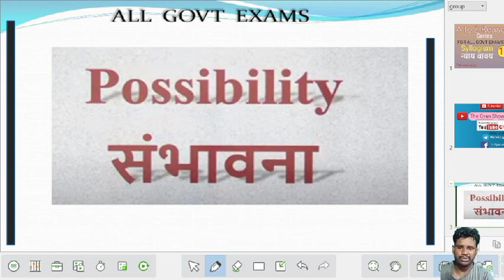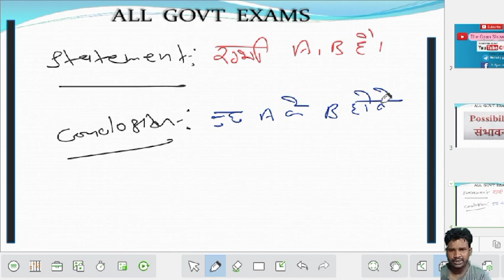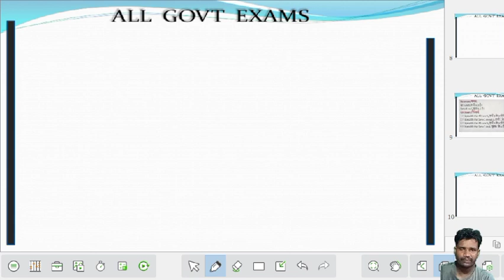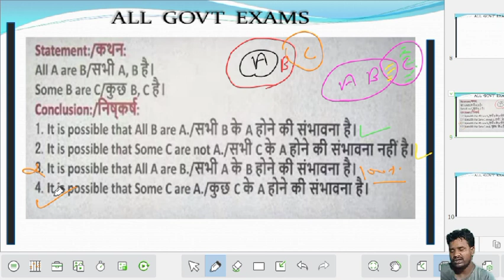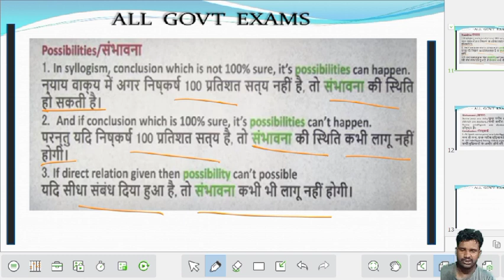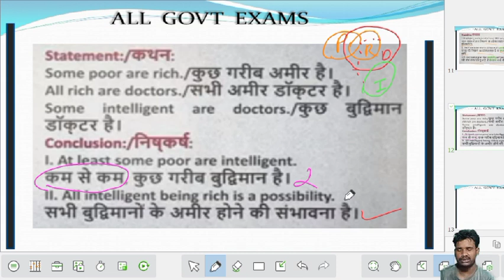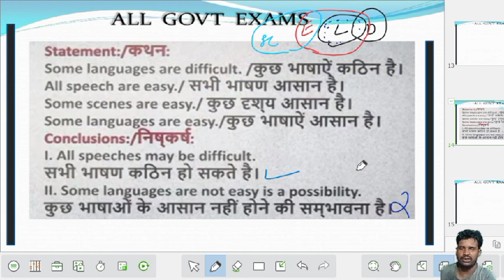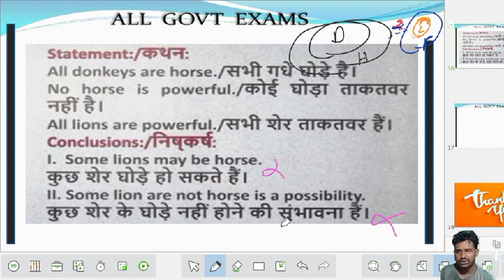ALL GOVT EXAMS l Syllogism l Reasoning l Parts-04 l T. G. S. Education l Reasoning by Gyan sir l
the Gyan show education
Syllogism Basic Concept (L-1) | Reasoning
| Banking Foundation Classes Adda247
(Class-2)
Railway NTPC & Group D Reasoning |
Syllogism #1 | Short Tricks | By Akshay Sir
Syllogism | Day - 1 | Reasoning | RRB Group
d/RRB NTPC CBT-2 | wiFistudy | Deepak
Tirthyani
Reasoning: Syllogism |
| Part 1 |
Syllogism Trick & Basic Concept Reasoning
Lecture #23
syllogism questions
syllogism questions for sbi po
syllogism questions for ssc cgl
syllogism questions by puneet sir
syllogism questions by deepak sir
syllogism questions and answers
syllogism questions by ankush lamba
syllogism questions in hindi
syllogism questions by piyush
varshney
syllogism questions for ibps clerk
syllogism reasoning
syllogism by deepak sir
syllogism reasoning by
deepak sir
syllogism reasoning tricks
syllogism tricks
syllogism questions
syllogism reasoning adda247
syllogism by piyush varshney
syllogism reasoning bankers
point
syllogism reasoning by piyush
varshney
syllogism question
syllogism shorts tricks question
syllogism shorts tricks methods question
syllogisms basics
syllogisms theory and question
syllogism tricks question
syllogisms question
syllogisms shorts tricks question
syllogisms fast tricks question
tricks question syllogism
syllogism l न्याय- वाक्य l All Govt Exams l Reasoning l T. G. S Education l Reasoning by Gyan sir.
In this channel, boots your exam preparation for SSC CGL (Tier-1& Tier -2), SSC CPO, Railways (JE, NTPC, ALP, RPF &GROUP D), UPSC CSAT, STATE PCS, RAS, CDS, NDA & ALL State exams and Central Government Exams & Placement exams. Prepare for your dream competitive examinations with indias most trusted maths Educator Er. Gyan Singh.
Telegram channel📱Maths by Gyan sir

👉Have Any Query? Ask US.
free Reasoning classes SSC CGL,
complete reasoning for SSC CGL
Railways etc.
Reasoning # All Competitive Exams gyan sir reasoning Reasoning by Gyan sir. reasoning by gyan sir.